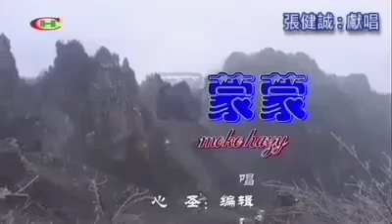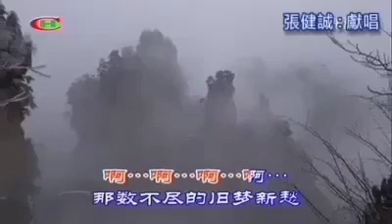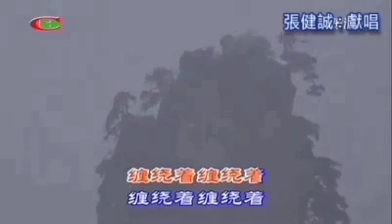烟雨蒙蒙 - 张健诚献唱